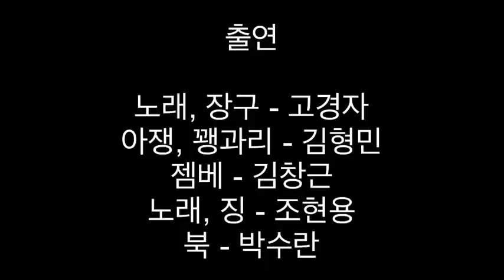희로애락 아리랑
joy, anger, sorrow and pleasure Arirang